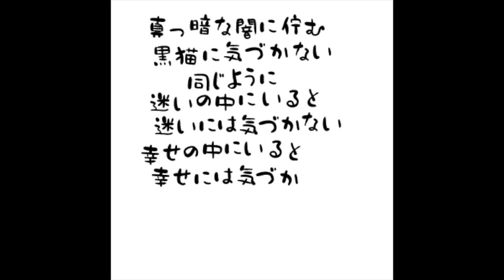nansen's #85 真っ暗な闇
秩父札所十三番「め」のお寺、慈眼寺チャンネル